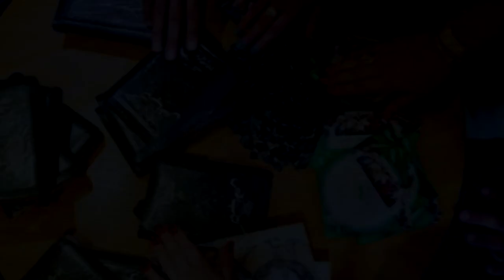Why is the Iranian Government MAD at Iran Alive Ministries ( Shabakeh7)?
Here’s what’s going on: Ferghe News, a popular Iranian news site, published an article about our 4:12 Training School recently. The descriptions they used for Iran Alive's Training School aren't accurate; however, o we accept the decision to publish the article as confirmation that our initiatives threaten the Muslim stronghold on Iran.
We anticipate this article will cause Iranians to become curious about us and seek us out to hear what we are saying. So, in effect, the Iranian government is unknowingly promoting our ministry and bringing people to us so we can share the Gospel with them!